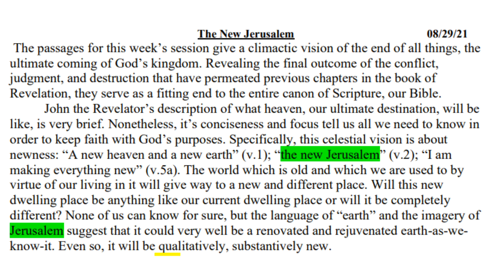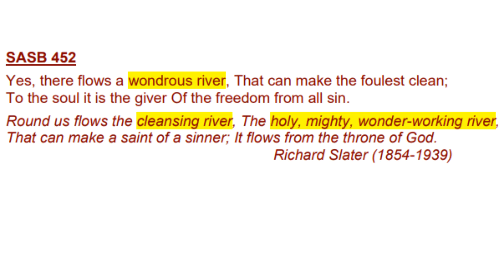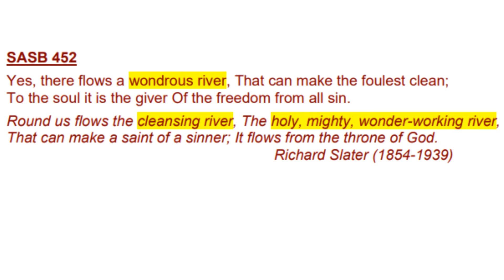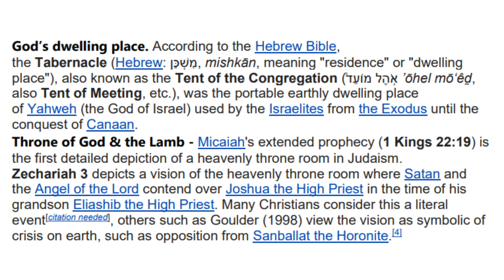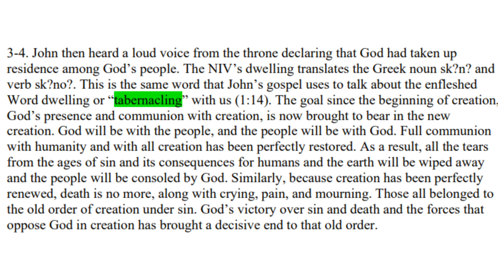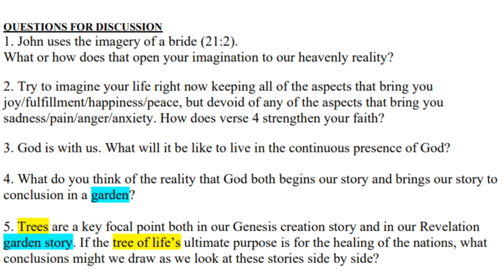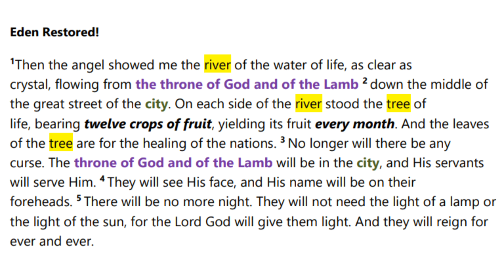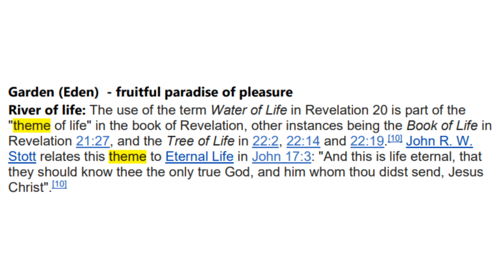"The New Jerusalem"